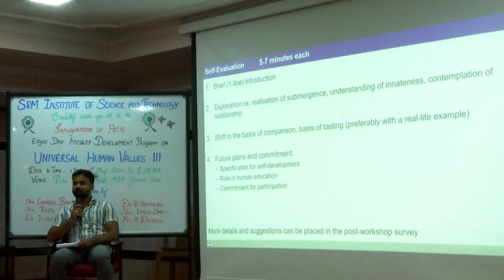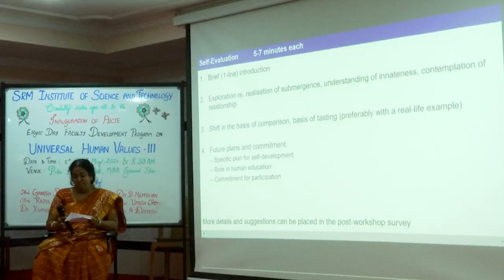Sharing: Pradeshwaran SRM